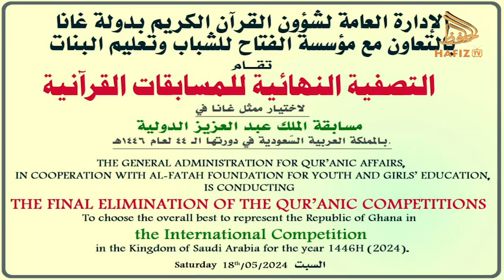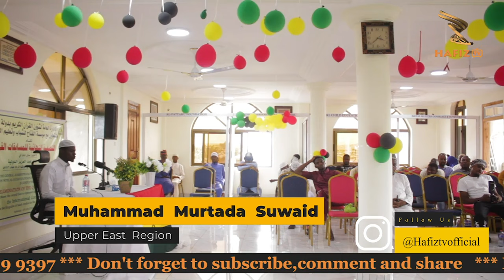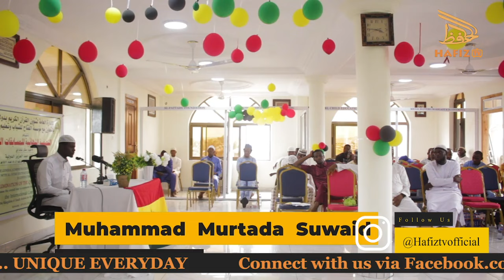The Ultimate Quranic Test: Ghana's Best Reciters Face Off for International Debut in Saudi Arabia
The Ultimate Quranic Test: Ghana's Best Reciters Face Off for International Debut in Saudi Arabia 🇸🇦Final Elimination Of The Quranic Competition  - Part 2

PLEASE NOTE:
Any of the views expressed by the speakers do not necessarily represent the views of HAFIZ TV or any other projects it may have or intend to do.